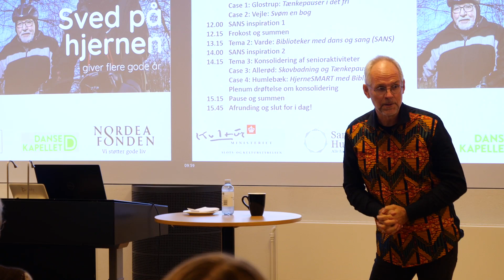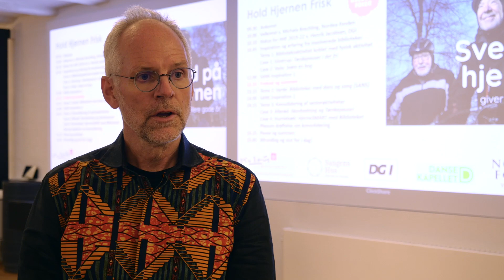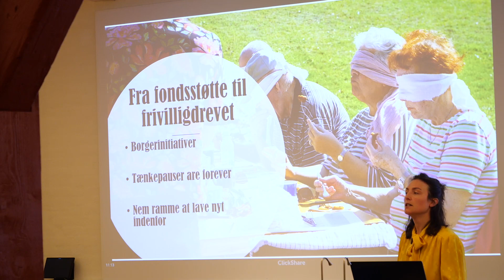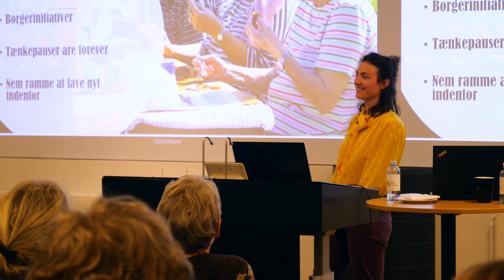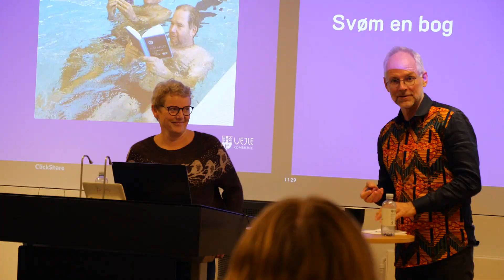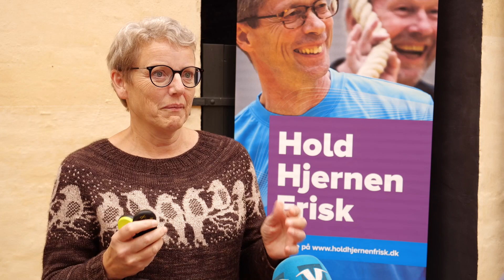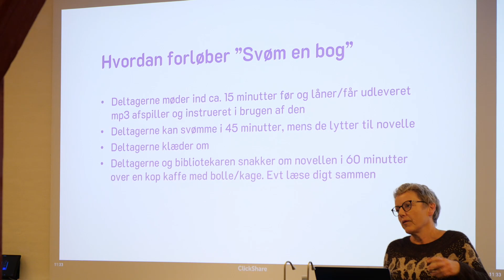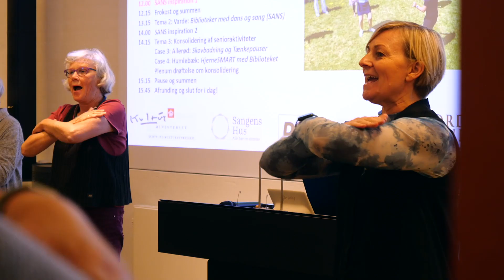2701 Hold Hjernen Frisk